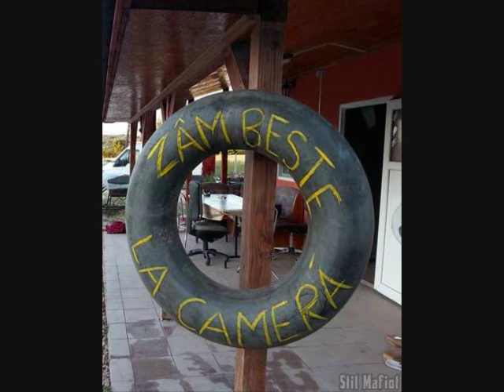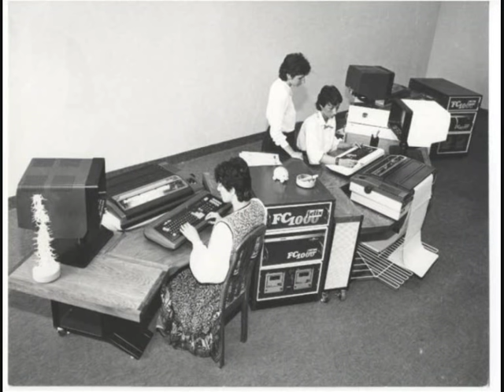CELE MAI BUNE ȘLAGĂRE ROMÂNEȘTI UITATE (Various artists)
Aurelian Andreescu - Panselute Albastrele
Adrian Romcescu - Da-mi inima ta
Angela Similea - Dupa noapte vine zi
Cornel Constantiniu - Aminteste-ti mereu
Cornel Constantiniu - Nimeni nu e singur pe pamant
Constantin Draghici - A cazut o frunza in calea ta
Dan Spataru - Poate poate
Denise Constantinescu - Violete pentru fete
Doina Badea - Canta un matelor
Doina Spataru - Vino la mine
Florin Bogardo - Sa nu uitam
Jean Paunescu - o fata mai gasesti
La udat si hora in jurul vedrei
Margareta Paslaru - In gradina bucuriilor
Mihaela Mihai - Sub un petec de cer
Mondial - Atat de frageda ( Mihai Emiescu)
Pompilia Stoian - Prieten drag
Sergiu Zagardan - Asa e viata
Viorel Baltag - Te rog ai rabdare cu mine